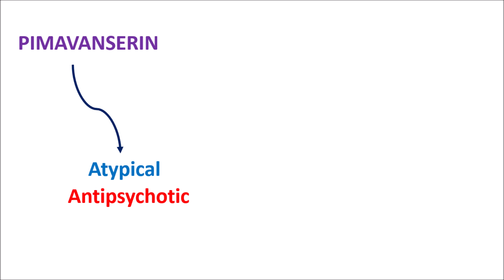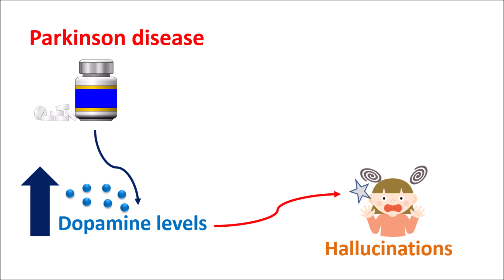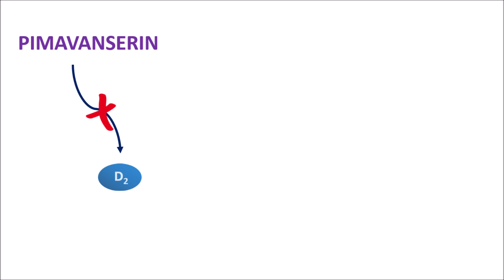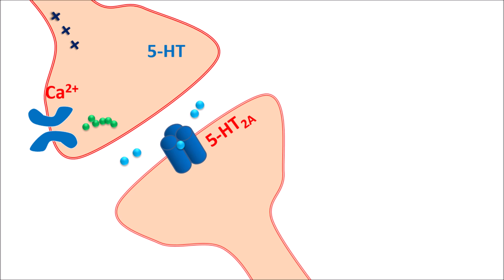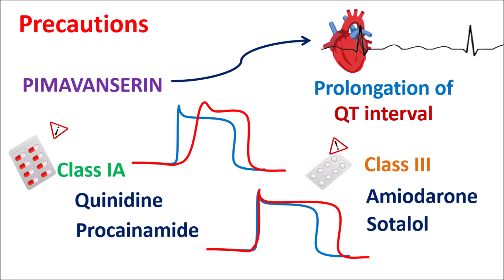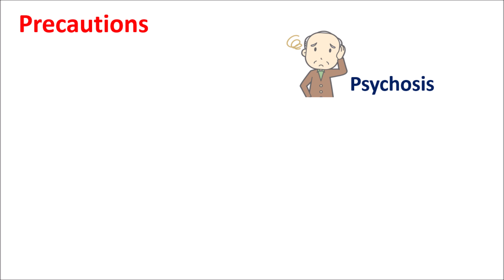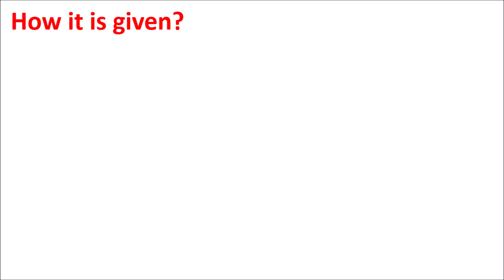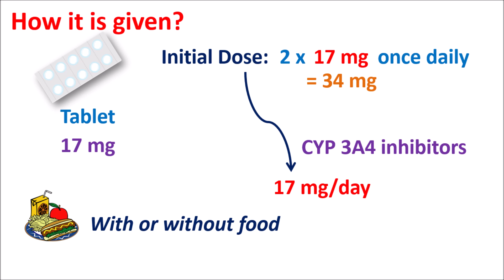Pimavanserin (NUPLAZID) - Mechanism, side effects, precautions & uses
Pimavanserin is a new medication indicated for treating psychosis in people with Parkinson's disease.